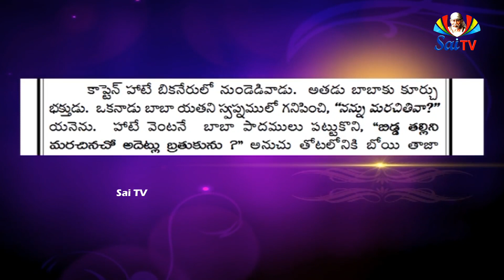Sai Gurukulam Episode 364 II PART - 02 II Speeches of sai Satcharitra anilkumar II saitv